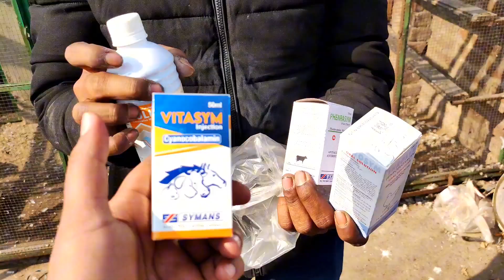Bicho sleti kamanger original high quality kabooter + sialkoti wehshi kabooter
اج تو کمال ہی کر دیا اسد بھائی نے بہت ہی وی ائی پی شو کروا دیا مجھے پوری امید ہے کہ اج کی ویڈیو کا اپ کو بے انتہا مزہ ائے